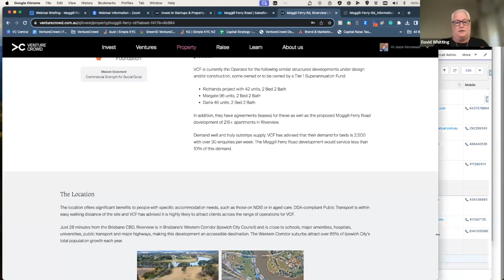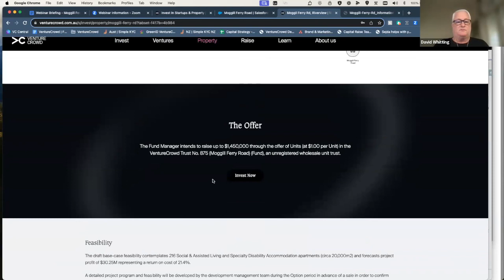Exploring the NDIS & Aged Care Property Opportunity | VentureCrowd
Discover the investment potential in Australia's aged care and NDIS sector. Watch our experts, Brad Beh and David Whitting, discuss the booming market and get an exclusive look at VentureCrowd's latest NDIS project.

In addition to their expertise, we are excited to offer an exclusive glimpse into VentureCrowd's latest NDIS property project—a vast 20,000m2 residential development in Brisbane's Western Corridor, featuring approximately 216 Social and Assisted Living and Specialty Disability Accommodation apartments.